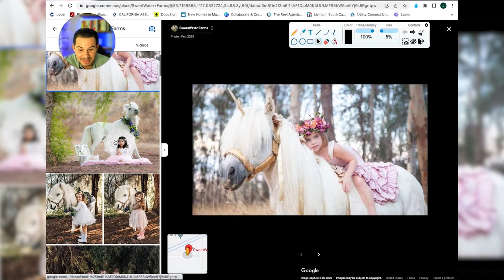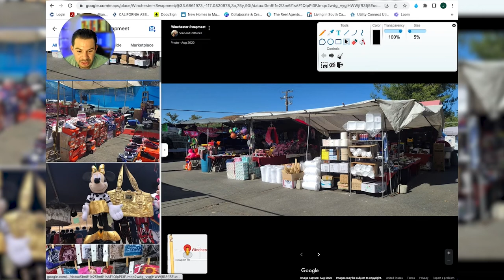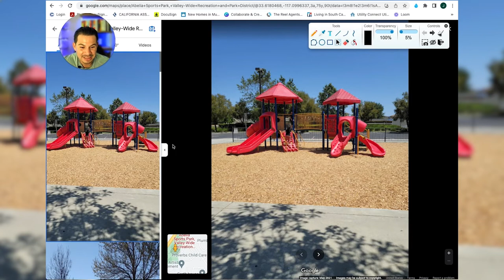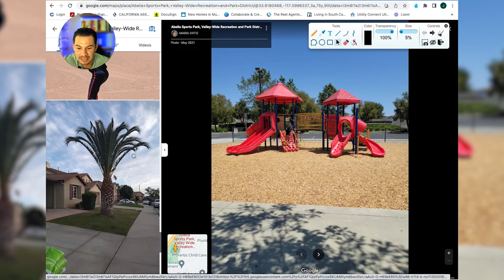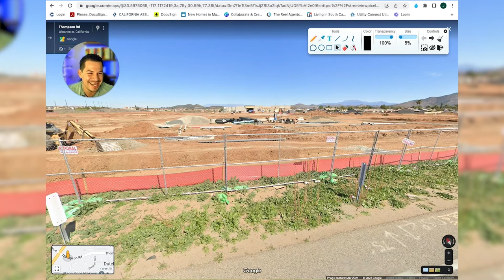TOUR OF WINCHESTER Riverside County California | Moving to Winchester Riverside County California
Are you thinking about moving to Winchester Riverside County California? Let’s explore Winchester Riverside County California today!
So you're finally making the move to Winchester Riverside County California! Congratulations! This beautiful area has so much to offer, from stunning scenery to great schools and amenities. Here are a few things to keep in mind as you begin your Winchester Riverside County California adventure:
- The cost of living in Winchester Riverside County California is significantly higher than in other parts of the country, so be prepared to budget accordingly.
- Winchester Riverside County California is known for its excellent schools, so if you have children, they will be in good hands.
- The weather in Winchester Riverside County California is generally warm and sunny, but there are occasional rainy days. Be sure to pack your raincoat!
- Winchester Riverside County California is home to a variety of different cultures and lifestyles. There is something for everyone in this vibrant community.
We hope this list has been helpful as you prepare for your move to Winchester Riverside County California. This wonderful area has so much to offer, and we know you'll love it here!
I’d love to help you make a smooth move to Winchester Riverside County California!
00:00 - Intro to Winchester Riverside County California
00:37 - CTA in Winchester Riverside County California
03:48 - Map Tour of Winchester Riverside County California
24:50 - Wrap up to Winchester Riverside County California
🤔Thinking of moving to Southern California?
If this is your first time to this channel, and you want to know everything about eating, sleeping, working, playing, the good, and the bad of living in South California, then subscribe▶ and tap the bell🛎 for notifications so you can be the first to know about the current market in South California.😁
We get calls and emails everyday of people just like you, looking for help on making their move to South California and we absolutely love it.😍 Whether you are moving in 9 days or 90 days, give us a call☎, shoot us a text📝, or send us an email📨 so we can help you make a smooth move to South California.😁